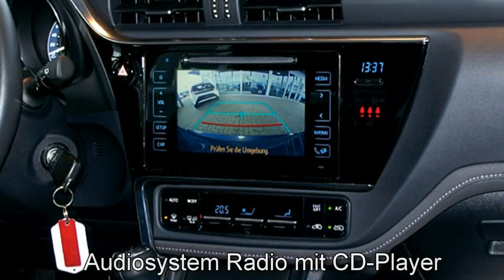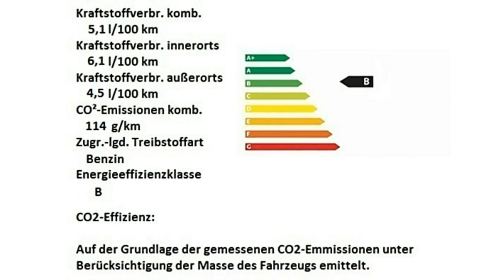Toyota Auris Limousine Autohaus S+K